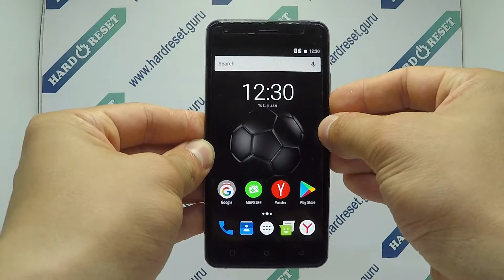How to take screenshot on Prestigio Muze D5 PSP5513DUO?